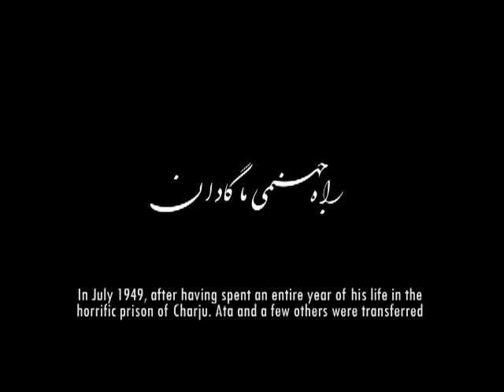A Survivor From Magadan clips